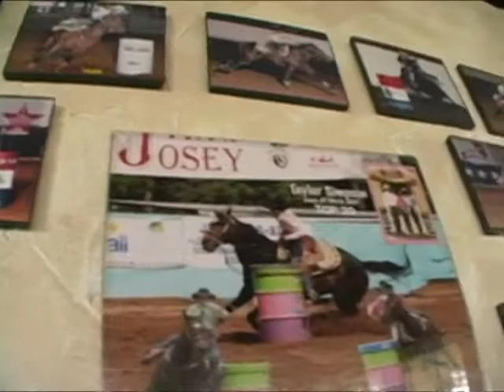Texas2Wheelin INTRO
The intro to a TV pilot produced in 2008.  Jody Dean & Jim Cockrell co-hosted, the Allen J. Oliver production.